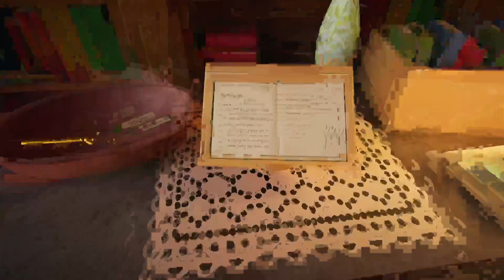✅🆕 LOGROS FÁCILES EN GAME PASS: BOTANY MANOR, 1 Logro | 20ªParte 🏆 🎮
🎮🏆 En esta serie de videos que se encuentran en la lista de reproducción "LOGROS RÁPIDOS EN JUEGOS DEL GAME PASS"  encontraréis juegos del Game Pass idóneos para conseguir esos logros rápidos para las tareas diarias o semanales del Game Pass 🎮🏆